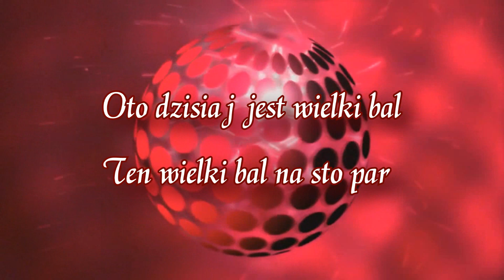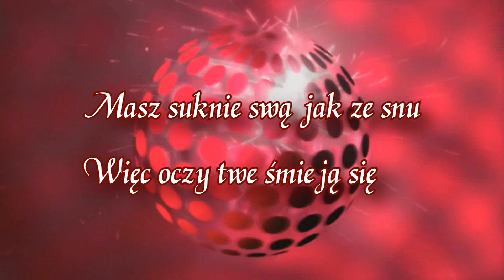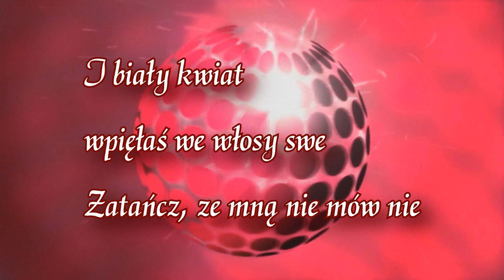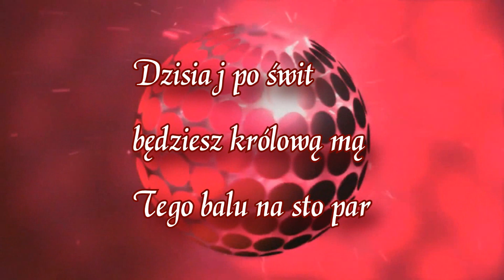Instr-Suknie Kolorowe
Lider-Suknie Kolorowe